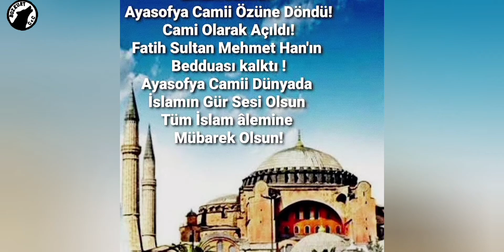Payitaht Abdulhamid Ayasofya ( ÖZEL KLİP ) | Edit ● [HD]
Ayasofya hep İslam ' ın Kalacaktır
Ayasofya İslam ' dır Bayrak hilaldir  , o hilale uzanacak el kırılır Ayasofya ' nın tepesinde bu adaletin bayrağı dalgalanır
Ben Bana yakışan yaparım Ayasofya ' nın tepesinde Hilal Aslı kalsın diye payitaht ' ı her türlü kahpeliğe karşı tek başıma savunurum

Payitaht Abdülhamid Ayasofya ( Özel klip )
Ayasofya ( Özel Klip )